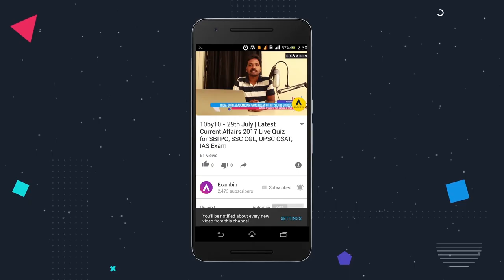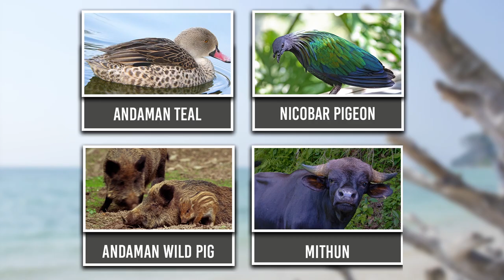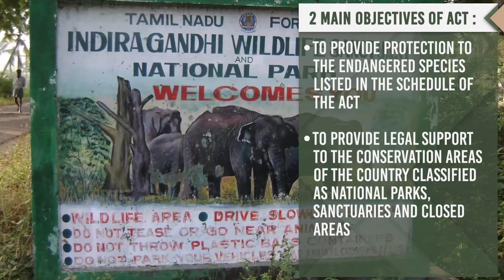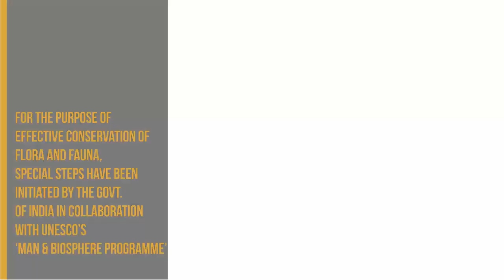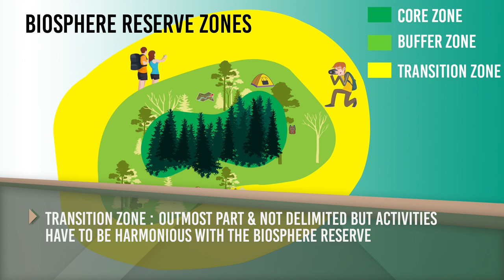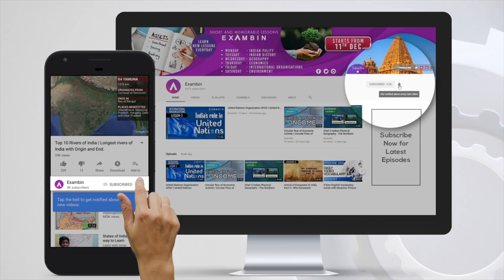Wildlife conservation in india National Parks , Wildlife Sanctuary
Wildlife
Based on the International Union for Conservation of Nature and Natural Resources (IUCN), it can be classified as follows :
Normal Species.
Endangered Species
Vulnerable Species
Rare Species
Endemic Species
Extinct Species

Forest & Wildlife Protection Programmes by Government
In 1972, a comprehensive Wildlife Act was enacted by Central Government of India lead by Ms Indira Gandhi, which provides the main legal framework for conservation and protection of wildlife in India.
The two main objectives of the Act are :
• to provide protection to the endangered species listed in the schedule of the Act and
• to provide legal support to the conservation areas of the country classified as National parks, sanctuaries and closed areas.
For the purpose of effective conservation of flora and fauna, special steps have been initiated by the Government of India in collaboration with UNESCO’s ‘Man and Biosphere Programme’.
There are 92 National parks and 492 wildlife sanctuaries covering an area of 15.67 million hectares in the country.
National Park
• it is a Relatively large area consisting of one or more ecosystems, and it operates at National Level.
• No human activity or settlement allowed i.e. human interference is totally prohibited
• Villagers cannot graze their animals and national parks have Extremely strict rules about jungle produce collection for ex. Honey

To know further about national parks in India, refer to our video on : Top 10 National Park in India

Wildlife Sanctuary
• In wildlife sanctuary Regulated human activities are allowed for example : Grazing of animals, Firewood collection and Tourism.
• It can be created for a particular species which is not the case with national parks;
• Wildlife Sanctuary operates at State Level.
• A sanctuary can be upgraded to a National park but not vice versa
To know further about Wildlife sanctuary in India, refer to our video on : Top 10 Wildlife Sanctuaries in India
India has also introduced many Special schemes like Project Tiger (1973) and Project Elephant (1992) to conserve some endangered species and their habitat in a sustainable manner. We will now look at a few of those now.
1) Project Tiger :

• There are 50 tiger reserves in India which are governed by Project Tiger which is administrated by the National Tiger Conservation Authority(NTCA).

• India is home to 70 percent of tigers in the world. In 2006, there were 1,411 tigers which increased to 1,706 in 2011 and 2,226 in 2014.The total number of wild tigers has risen to 3,891 in 2016 according to World Wildlife Fund and Global Tiger Forum.
2)  Project Elephant
• Project Elephant (PE) is initiated for protection of elephants, their habitats and corridors.
• It also seeks to address the issues of human-elephant conflict and welfare of domesticated elephants. The Project is being implemented in 13 States / Union Territories.
• Monitoring of Illegal Killing of Elephants ( MIKE )

3) Project Snow Leopard

• Project Snow Leopard aims To safeguard and conserve India’s unique natural heritage of high altitude wildlife populations and their habitats.
• Snow Leopard is globally endangered species as well as the most important flagship species of the mountain region.
4) Sea Turtle Project
• With the objective of conservation of olive ridley turtles and other endangered marine turtles, Ministry of Environment, Forest and Climate Change initiated the Sea Turtle Conservation Project in collaboration of UNDP in 1999 with Wildlife Institute of India, Dehradun as the Implementing Agency.
• The project is being implemented in 10 coastal States of the country with special emphasis in State of Orissa.

Biosphere Reserve
A Biosphere Reserve is a unique representation of ecosystem of terrestrial and coastal areas which are internationally recognized within the framework of UNESCO’s Man and Biosphere (MAB) Programme. The Biosphere Reserve aims at achieving the three objective as depicted .

Core zone
Buffer zone
Transition zone

Conservation Reserves
• Particularly the areas adjacent to National Parks and Sanctuaries and the areas which link one Protected Area with another can also be declared as conservation reserves.

Community Reserves
• Can be declared by the State Government in any private or community land, not comprised within a National Park, Sanctuary or a Conservation Reserve

To know further about biosphere reserves in India, refer to our video on : Top 10 Biosphere Reserves in India UNESCO list | Biosphere Reserves in a nutshell